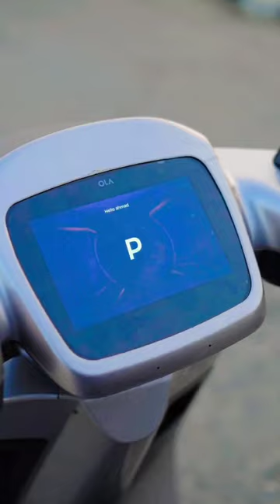Top 3 Electric Scooter in India ?